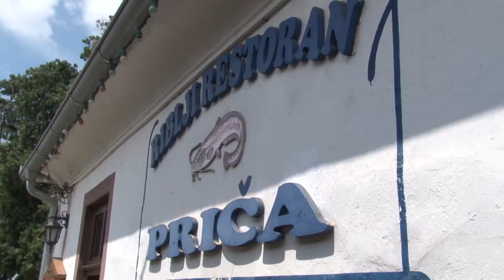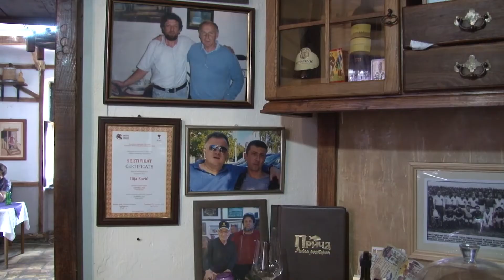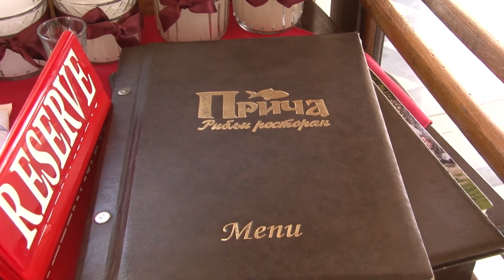GOST SOSA DARKO TESOVIC